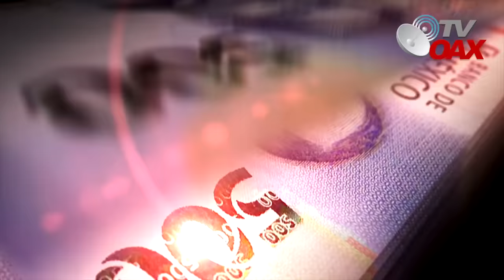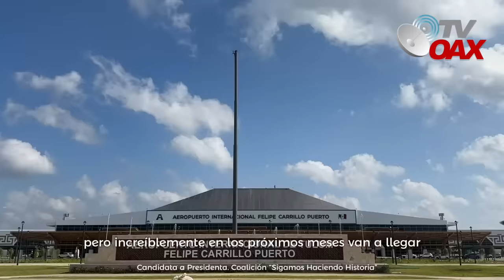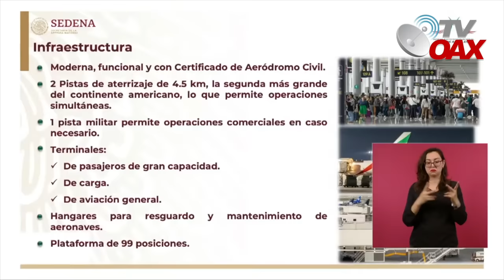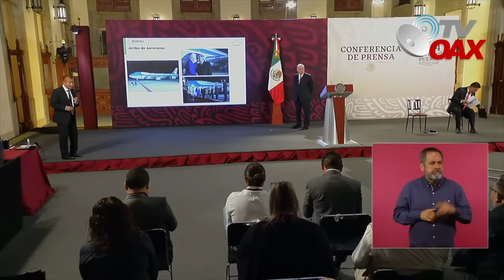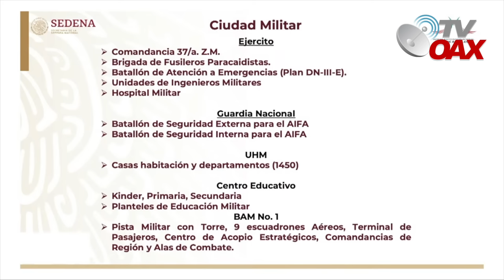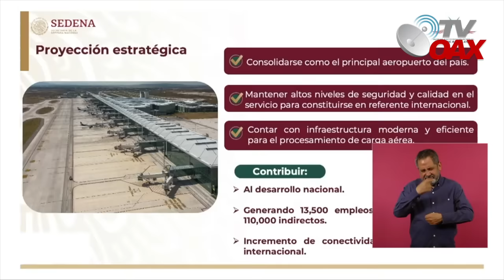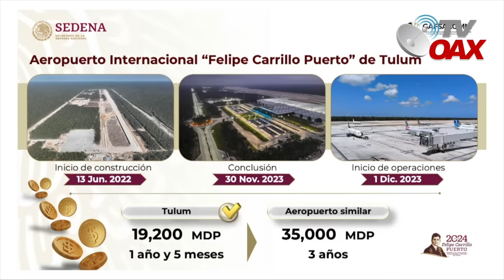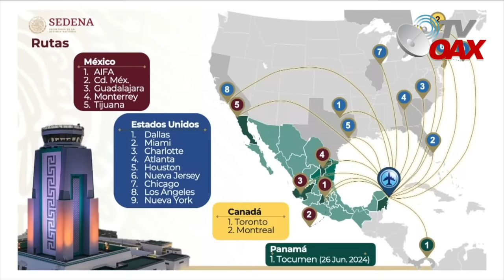🫢Quedan boca abierta opositores, éxito rotundo las megaobras de AMLO deja millonarias ganancias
Presidente de Mexico celebra el éxito de los dos Aeropuertos construidos en su sexenio, el aifa y el de TULUM estan dejando millonarias ganancias.Mira.